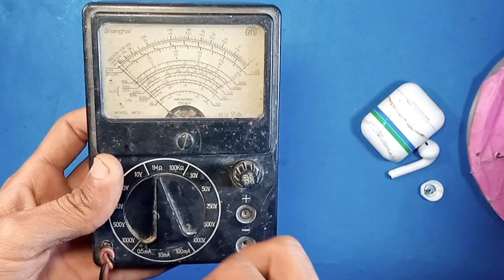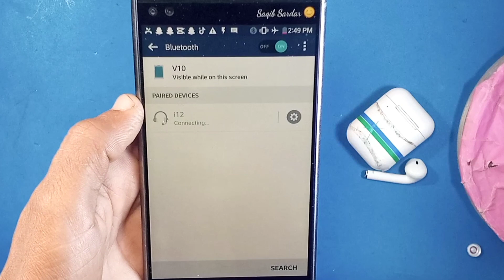How to Repair Airpods One Side Not Working | how to fix airpods right ear not working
how to repair airpods one side not Working problem solution very easy,how to fix airpods right ear not working,how to replacement airpods speaker,how to repair airpods,how to repair airpods pro,android airpods repair one side not working, please subscribe my YouTube channel All Repairing thanks for watching